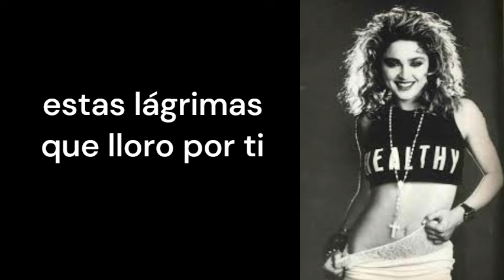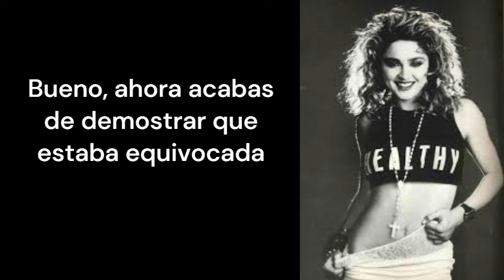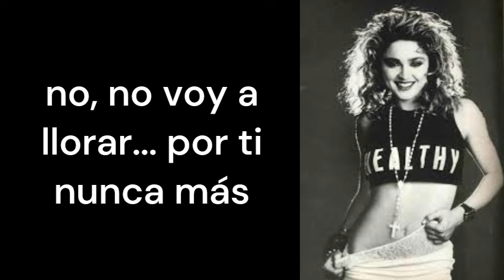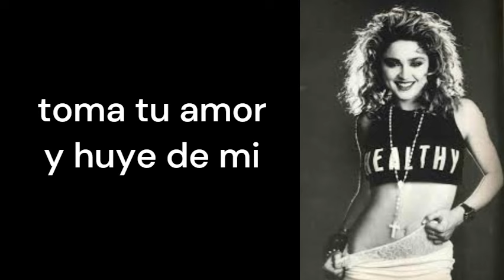4 Madonna I Know it - Lo Sé (sub en esp)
Álbum: Madonna (1983)
Compositora: Madonna